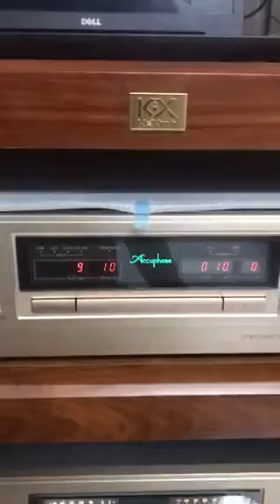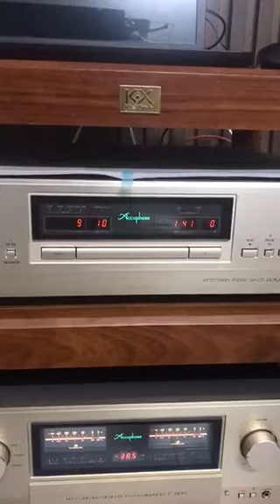E 650 accuphase Class A 30w 🐅🐅💎💎+ B&W 804 d3 200w 🐅🐅💎💎+ dp 560 accuphase 🐅🐅💎💎